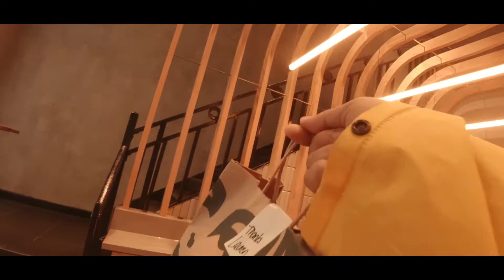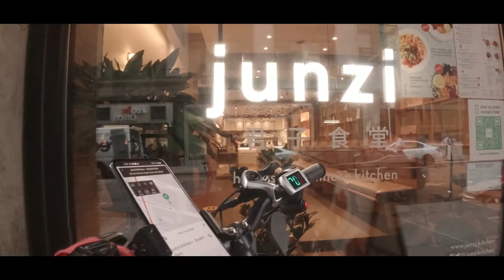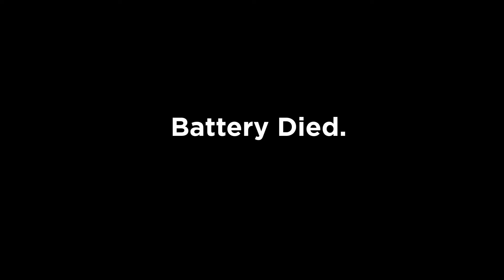A full day of NYC Food Delivery in 30 Minutes. | No fucks Given.